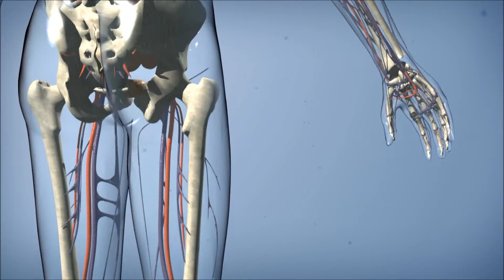Human HD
Animation made for a presentation video for a medical company in February, 2010.
No audio.